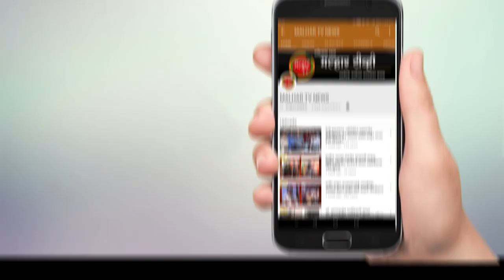भुयारी मार्ग आणि संरक्षण भिंत,पंप हाऊसची आमदार प्रशांत ठाकूर यांच्या कडून पाहणी !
malhartvnews at panvel | तळोजा भुयारी मार्ग आणि नवीन पनवेल येथील संरक्षण भिंत,पंप हाऊसची आमदार प्रशांत ठाकूर यांच्या कडून पाहणी ;सिडकोच्या अधिकाऱ्यांना सुचविल्या सूचना !